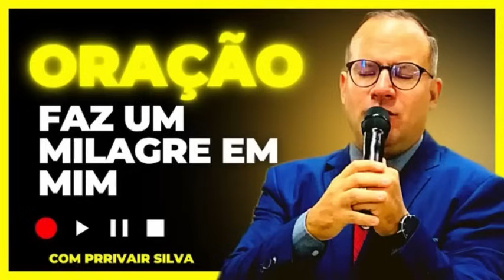23/11/24 Oração Faz Um Milagre em mim@Pr Rivair